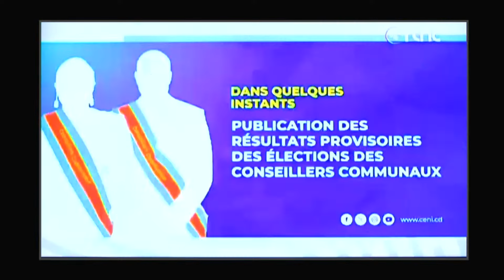DIRECT🔴PUBLICATION DES RESULTATS PROVISOIRES DES ELECTIONS DES CONSEILLERS COMMUNAUX.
ABONNEZ VOUS MASSIVEMENT ET GRATUITEMENT SUR NOTRE CHAINE: "AFRO KONGO NEWS TV OFFICIEL" AI CLIQUE AUSSI SUR LA PETITE CLOCHE DE NOTIFICATION POUR NE PAS RATER DE NOS VIDEOS EN N'OUBLIAIT PAS DE PARTAGER AUSSI LA VIDEO ET DE LA LIKEZ.👆👆👆👆LIVE🔴